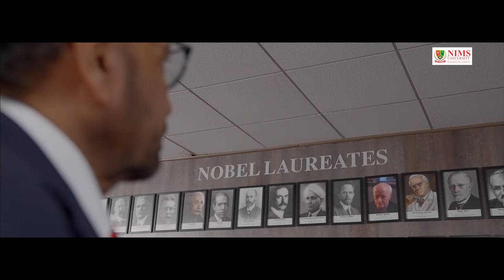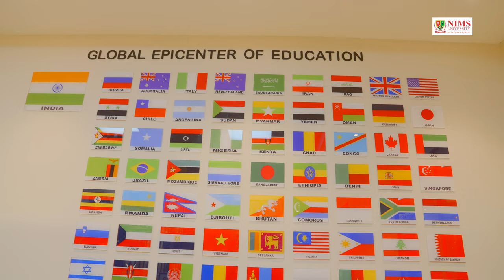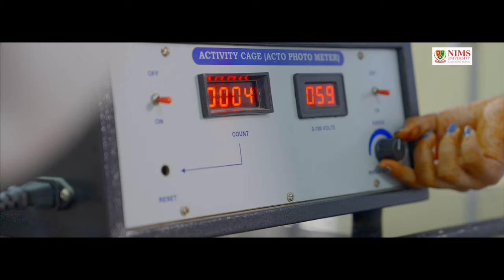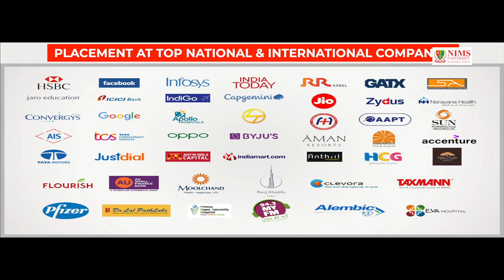Nims Institute of Pharmacy - NIMS University Rajasthan, Jaipur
Study at North India’s Largest University – NIMS University Rajasthan, Jaipur

Awarded as the Best Private University by Assocham

The NIMS University Advantage
•   100 Acre Lush Green Campus
•   Faculties from the Institute of National Importance
•   State of Art 1400 + bedded multi-super specialty hospital on the campus
•   State of art laboratories
•   Air Conditioned 1000 Seated auditorium, cafeteria, post office, banks,
•   ATM’s & Shopping mall
•   2000+ Faculties
•   18+ Countries International Students
•   15+ Foreign University Partnerships
•   50+ National Awards and Rankings
•   400+ Programs to choose from

Choose More, Choose Right
One NIMS One WORLD
NIMS University
Rajasthan, Jaipur